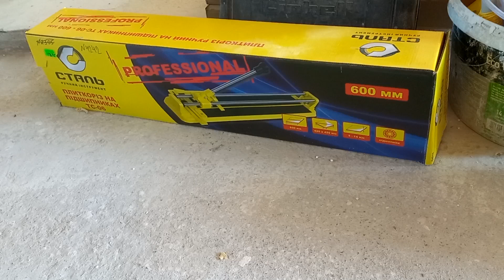Мотоцикл ВАЙПЕР 200, на Другій Передачі їду 80 км\год по ПОЛЮ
Мотоцикл ВАЙПЕР 200, на Другій Передачі їду 80 км\год по ПОЛЮ, ДАЮ ДРОЗДА